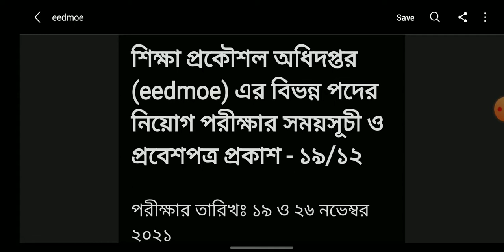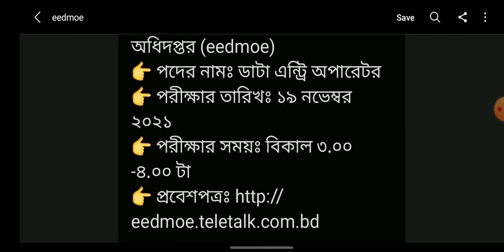শিক্ষা প্রকৌশল অধিদপ্তর (eedmoe) এর বিভিন্ন পদের নিয়োগ পরীক্ষার সময়সূচী ও প্রবেশপত্র প্রকাশ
Shikkha Prokowsol Odhidoptor er Bivinno Poder Porikkhar Somoyshuchi Prokash | Exam Notice | পরীক্ষার সময়সূচি  | Job Exam Notice | চাকরির পরীক্ষার সময়সূচি প্রকাশ | Job Circular | নিয়োগ বিজ্ঞপ্তি | সরকারি চাকরি | Sorkari Chakri | সরকারি চাকরির নিয়োগ বিজ্ঞপ্তি | Sorkari Chakrir Niyog Biggopti | সরকারি চাকরির নিয়োগ বিজ্ঞপ্তি ২০২১ | Sorkari Chakrir Niyog Biggopti 2021 | চাকরির নিয়োগ বিজ্ঞপ্তি | Chakrir Niyog Biggopti | চাকরির নিয়োগ বিজ্ঞপ্তি ২০২১ |

শিক্ষা প্রকৌশল অধিদপ্তর (eedmoe) এর বিভন্ন পদের নিয়োগ পরীক্ষার সময়সূচী ও প্রবেশপত্র প্রকাশ - ১৯/১২

পরীক্ষার তারিখঃ ১৯ ও ২৬ নভেম্বর ২০২১

 🔴 পরীক্ষার নোটিশ 🔴
👉 প্রতিষ্ঠানঃ শিক্ষা প্রকৌশল অধিদপ্তর (eedmoe)
👉 পদের নামঃ  অফিস সহায়ক
👉 পরীক্ষার তারিখঃ ২৬ নভেম্বর ২০২১
👉 পরীক্ষার সময়ঃ বিকাল ৩.০০ -৪.০০ টা

🔴 পরীক্ষার নোটিশ 🔴
👉 পদের নামঃ ডাটা এন্ট্রি অপারেটর
👉 পরীক্ষার তারিখঃ ১৯ নভেম্বর ২০২১